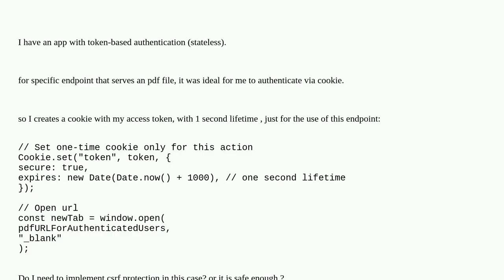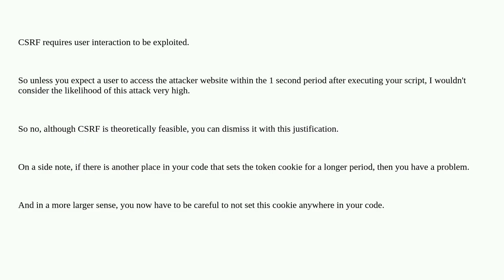Security: Is csrf protection required for extremely short lived cookies?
Is csrf protection required for extremely short lived cookies?

A special thanks goes out to the community

  account-security csrf authentication